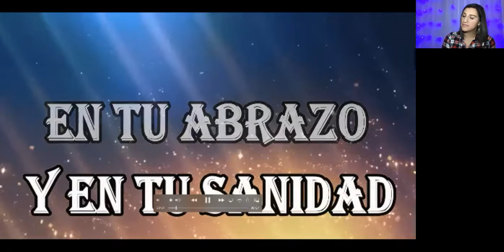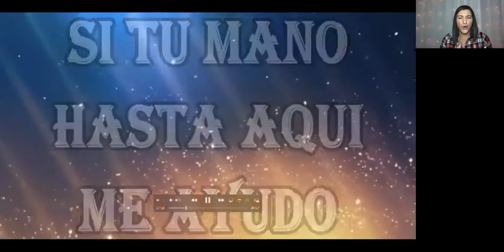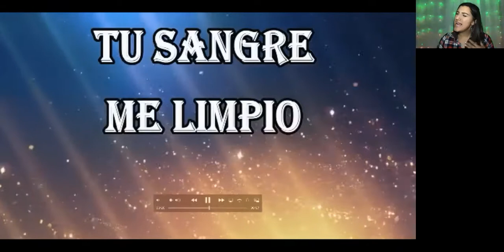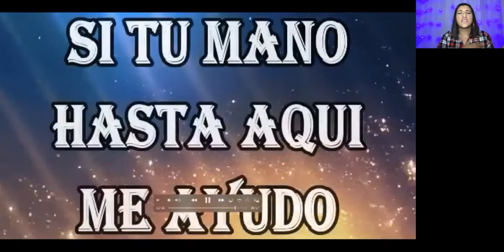Jueves para Damas | El arrepentimiento hace posible la relación con Dios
"Aquello que fue, ya es; y lo que ha de ser, fue ya; y Dios restaura lo que pasó." Eclesiástes 3:15